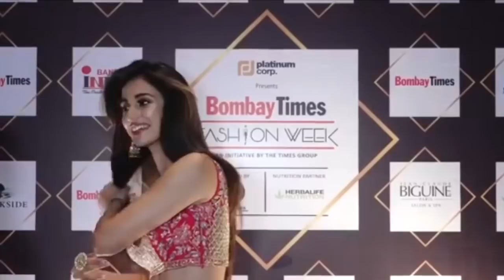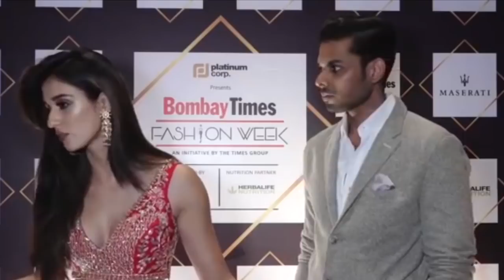Disha Patani At Bombay Times Fashion Week 2018